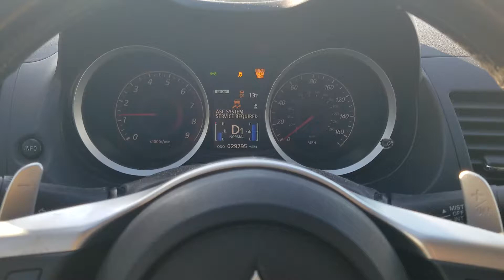RALLIART Limp Mode 2